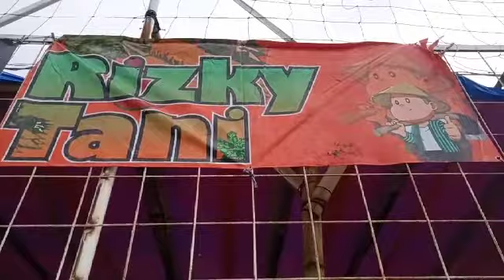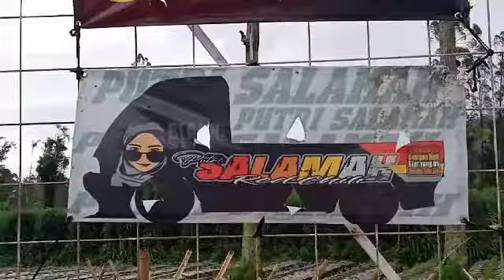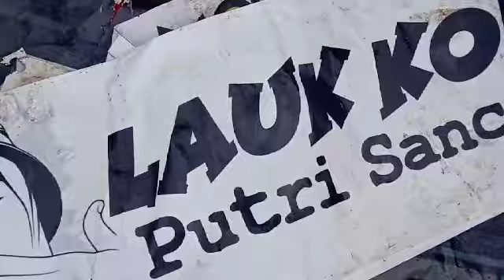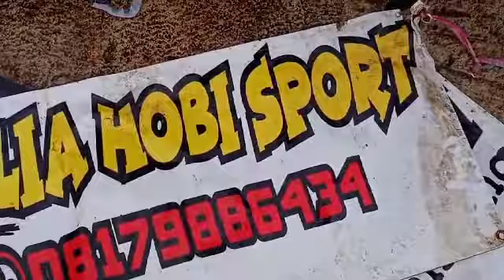Sponsor turnamen voly